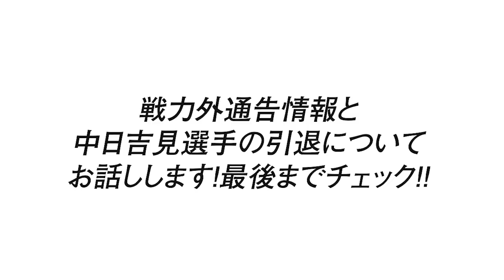【ジャイアンツが14選手が戦力外通告】中日吉見選手の引退など速報でお伝えします！！